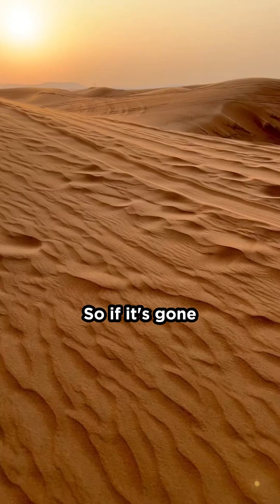When Asteroids Attack: What If the Moon Disappeared?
If an asteroid ever did wipe out the Moon - extremely unlikely, but fun to imagine  Earth would feel the effects immediately. Our tides, powered mostly by the Moon’s gravity, would shrink to a fraction of their current size, throwing marine ecosystems into chaos and reshaping coastlines that rely on rhythmic rises and falls of water.

Without the Moon’s stabilizing pull, Earth’s tilt could start to wobble over time, swinging us between wild climate extremes or flattening the seasons altogether. And then there’s the darkness: nights would become profoundly black without moonlight, confusing countless animals that rely on lunar cues and leaving humans navigating a world where every evening feels deeper, longer, and far more mysterious.